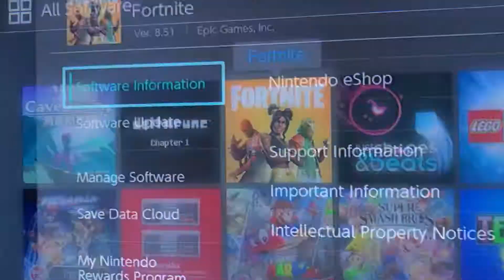Deleting Fortnite because that’s what heroes do